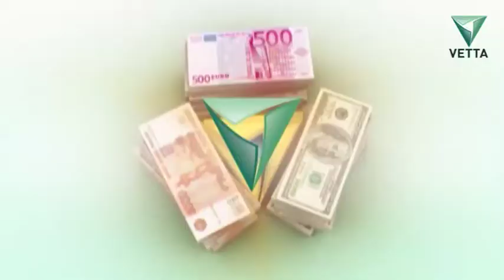Как правильно покупать| Правила денег от 25 октября